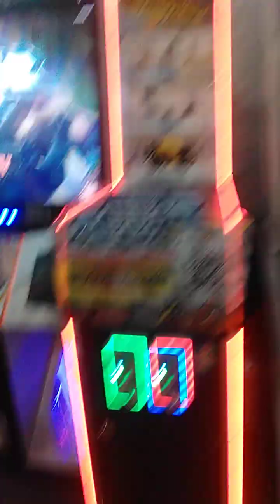WORLD OF FUN 😁😊